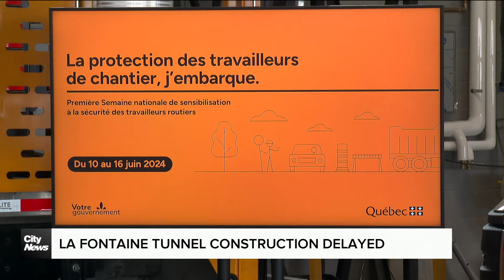Quebec cites 'safety' as reason for La Fontaine tunnel delay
"We will never compromise the safety on our work sites," says Quebec Transport Minister Geneviève Guilbault amid construction delays on the Louis-Hippolyte-La Fontaine tunnel. It'll now only be completed in 2027. Anastasia Dextrene reports.